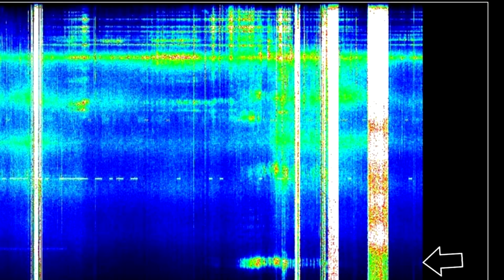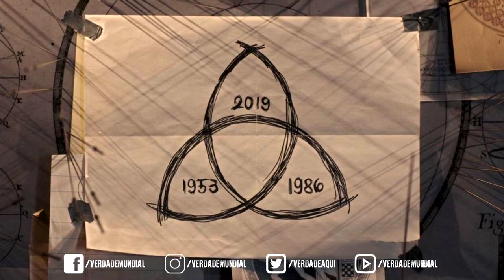MISTÉRIO NA CHUVA DE PÁSSAROS MORTOS!!!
Um mistério novamente nas manchetes mostram que as chuvas de pássaros mortos, desta vez no Reino Unido pode ter uma causa bem mais sombria do que se imaginava...